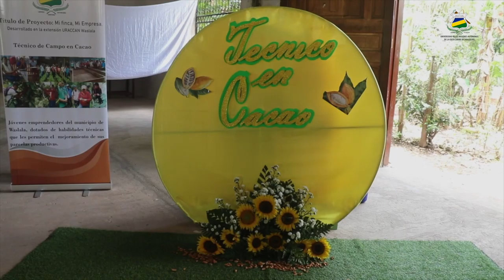URACCAN recinto Las Minas desde su extensión Waslala entrego 33 técnicos de campo en cacao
URACCAN, desde sus recintos y extensiones universitarias, trabaja para hacer realidad el modelo de extensión comunitaria intercultural, esta vez, entregando a la comunidad de Puerto Viejo y Kubali, un total de 33 jóvenes que aprobaron el curso técnico de campo en cacao, fortaleciendo las unidades productivas en comunidades de Waslala, Región Autónoma de la Costa Caribe Norte.